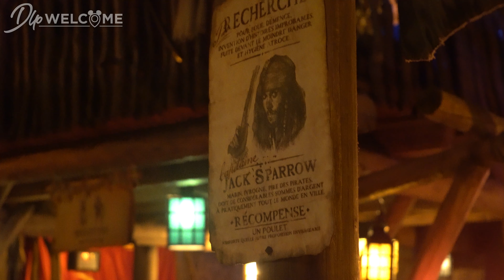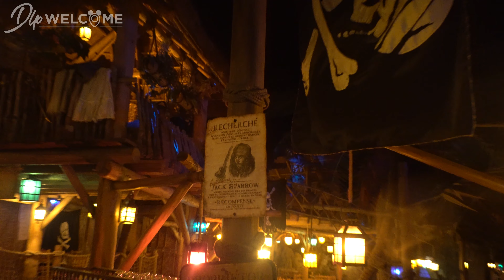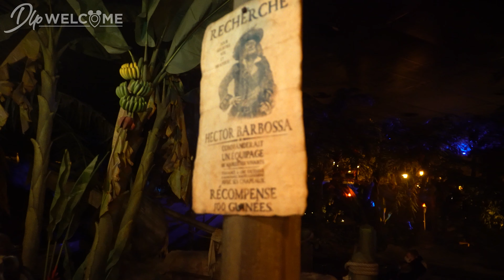[4K] Captain Jack's Restaurant - Pirates of the Caribbean - Disneyland Paris